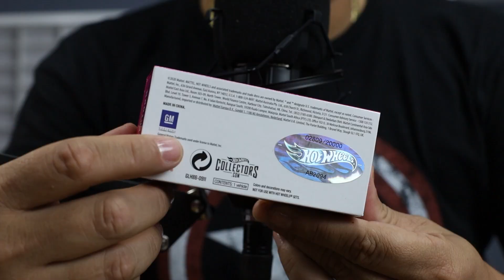😲 CONOCE LO MEJOR DE RLC 2021 Hot Wheels RLC ‘64 Impala Lowrider BRUTAL BRUTAL - Market Escala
La edición especial  '64 Impala  de RLC de Hot Wheels  tiene su propio enfoque: florecer hasta convertirse en un ícono dentro de su propia colección Hot Wheels. Es la primera vez que se lanza un lowrider en Hot Wheel Collectors

Cuenta con ejes de trabajo lowrider que están articulados y se pueden colocar en cualquier ángulo que simulan una suspencion hidraulica, que le permite  subir, bajar y hasta saltar a estos autos al ritmo de la msucia en la vida real.